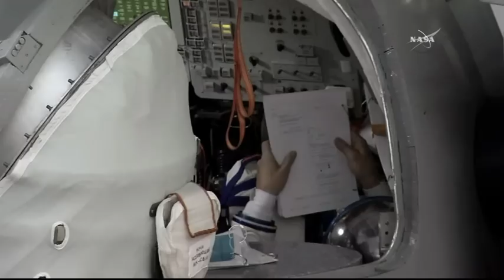Expedition 47 crew in Star City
NASA astronaut Jeff Williams and Russian cosmonauts Oleg Skriprochka and Alexey Ovchinin finish their training in Star City in preparation for launch aboard the Soyuz TMA-20M spacecraft from the Baikonur Cosmodrome to the International Space Station on March 18.